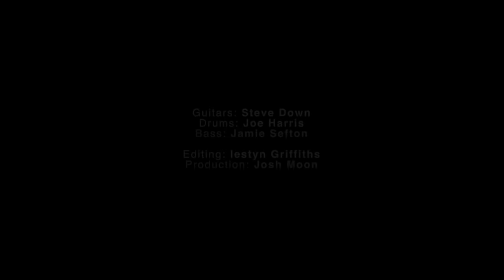Don't Stop Believin' | Welsh of the West End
🤘Here's Welsh of the West End performing DontStopBelievin' written by Steve Perry, Jonathan Cain, and Neal Schon - featured in the musical Rock of Ages.